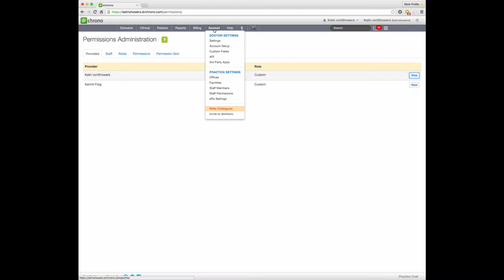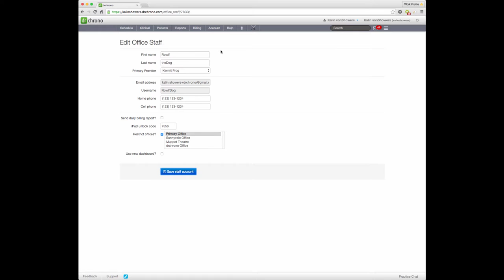Tutorial: Suspending a Provider // drchrono EHR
Sometimes you may need to remove a provider from a practice group, here's things to make sure you update before shutting off the account.

drchrono focuses on health records (EHR), a focus on iPad, iPhone, Apple Watch and Web.

INC 500 voted drchrono as one of the fastest growing private companies in 2014 and 2015. The drchrono platform was voted the #1 EHR by Blackbook Rankings three years in a row, 2013, 2014 and 2015.

drchrono is a free Meaningful Use Certified EHR that offers paid upgrades to take over a physician's medical billing and Revenue Cycle Management.

Use drchrono's award-winning native iPad EHR and our cloud-based medical billing platform to help office-based doctors comply with the U.S. government's Electronic Medical Records mandate (the HiTech act.)

The platform focuses on physicians, making private practice doctors in small and large practices succeed with EHR and getting paid more on their medical billing.